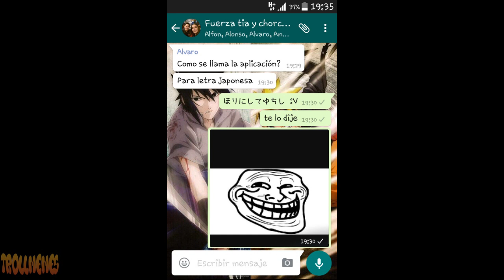HISTORIAS CON MEMES #85 UN CAJERO AUTOMÁTICO